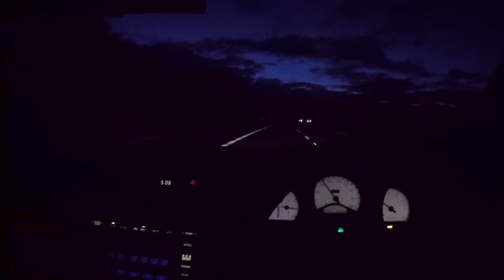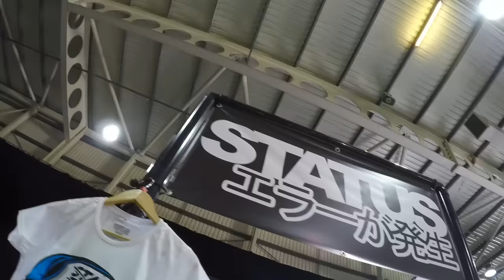What's The Retail On One Of Those? | Japanese Performance Show Vlog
More than i can afford thats the problem!! Epic day at japanses performance show, so glad i got to meet loads of you up there, hope your enjoy the video :)